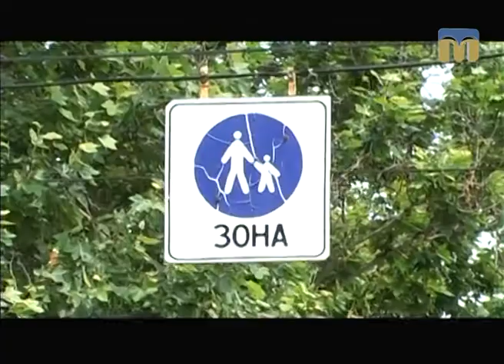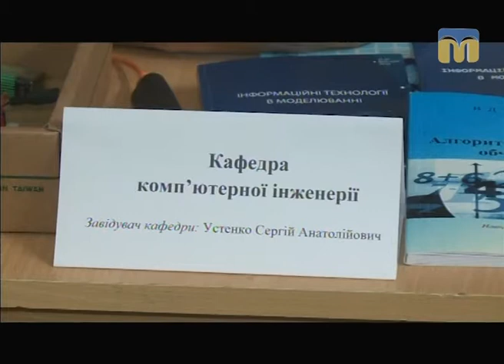Телевізійні новини Миколаївщини – 14.06.2017